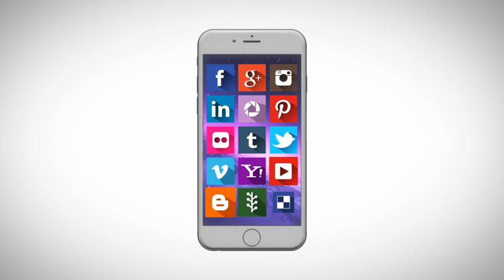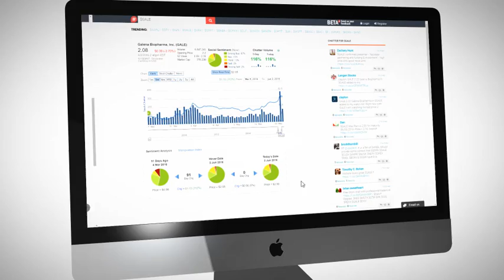How Social Media is Predicting the Stock Market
StockSocial™ real-time algorithms scan social media channels to give you an edge on what is moving the markets. Apply as a paid financial influencer